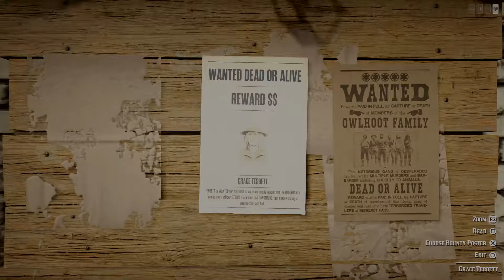Red Dead Online: Grace Tebbett Bounty... Solo 2nd Tier $$ (RDR2)